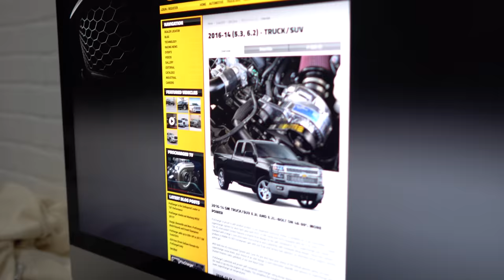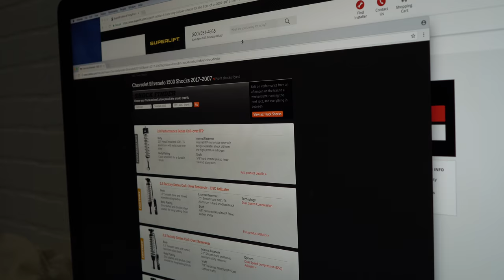The New Project Truck!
Our Address is:
10380 SW Village Center Dr., 240